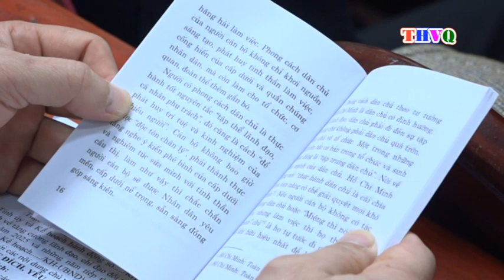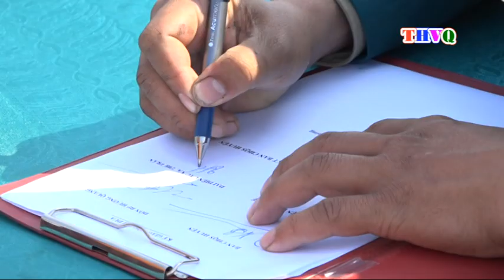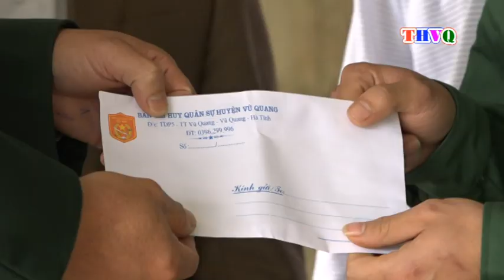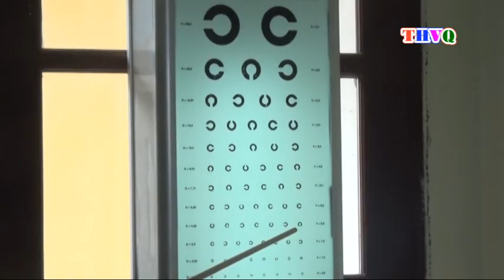THVQ 04 03 2018